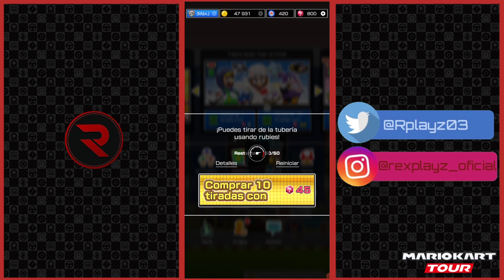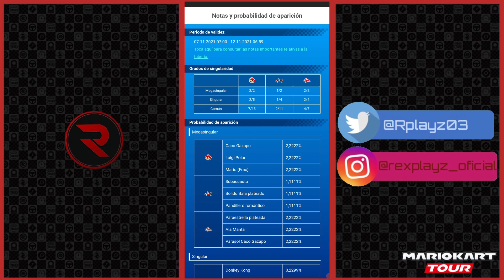¿Cuántos RUBÍES 💎 para conseguir el COCHE de FRAC? 💍🥀 | MKT (Apertura de Tuberías) | RexPlayz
Preguntas frecuentes:

☆¿Nombre Real? Abel

☆¿Que utilizas para grabar? Az Recorder Free

☆¿Para editar? Kinemaster

☆¿Para hacer directos? Omlet Arcade

☆¿Dispositivo? Samsung Galaxy S10